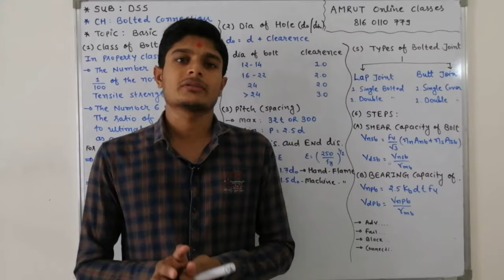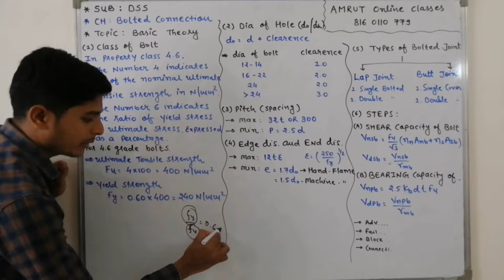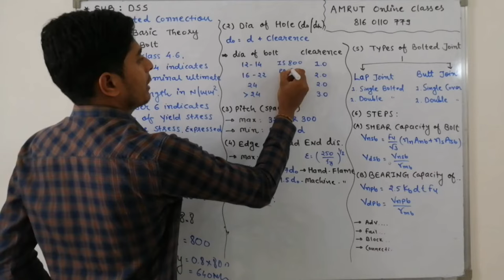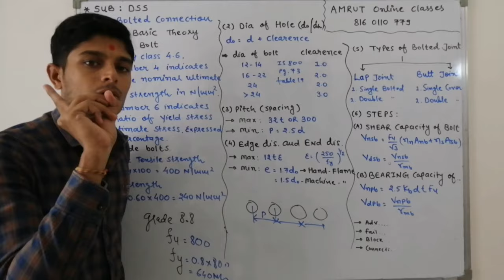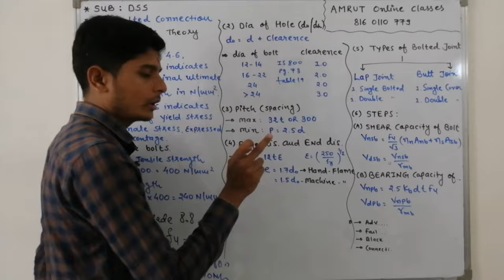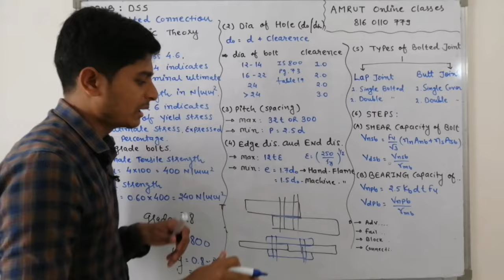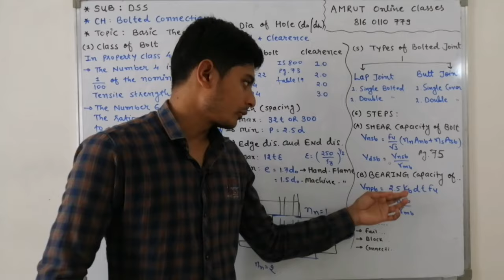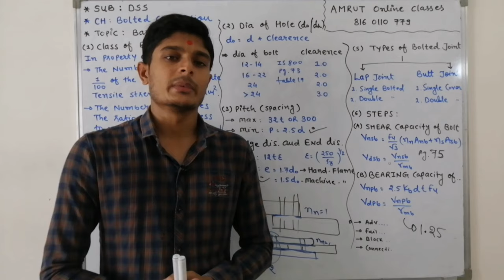Bolted Connection Theory Steps | DSS | DOS | GTU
Hope You are Enjoying Learning Through This Video. Do some more Practice of this type of  example to get solid confidence.